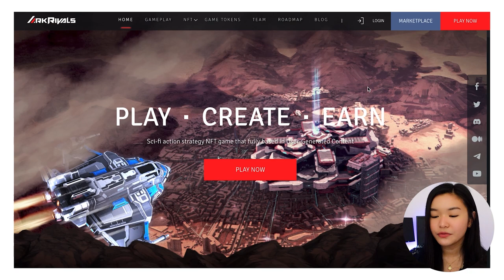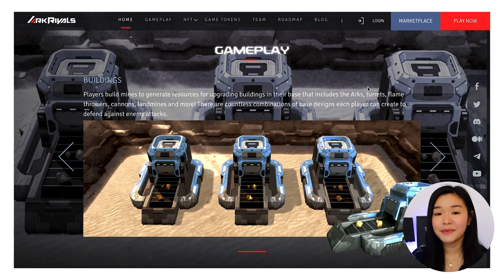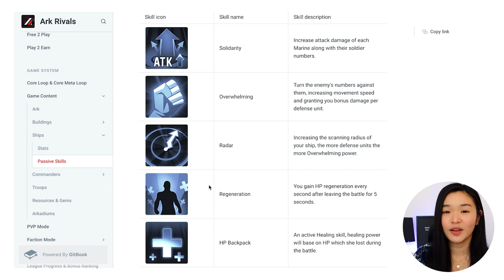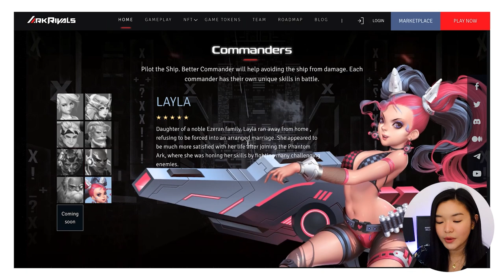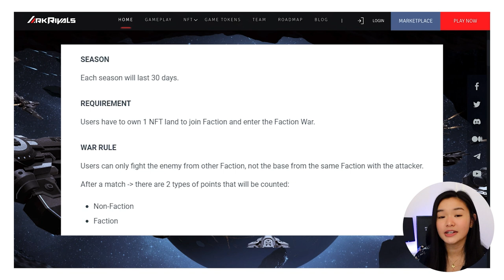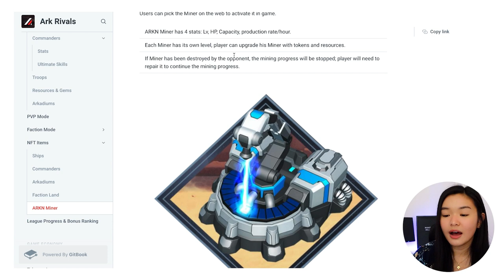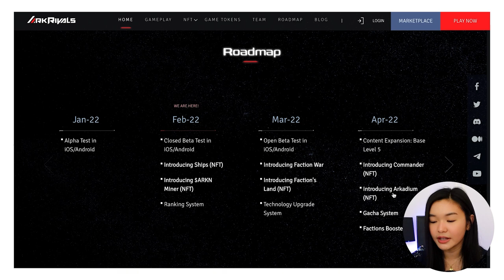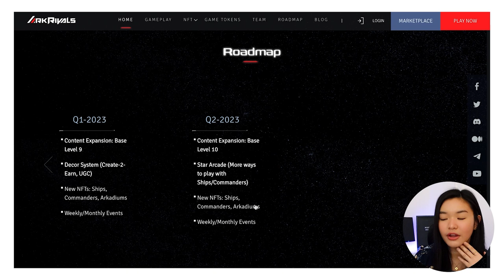Mobile Free-to-Play Play-to-Earn Game on BSC & KardiaChain | ArkRivals Review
ArkRivals is a sci-fi action strategy NFT game that fully based in User-Generated Content built on the BSC and KardiaChain.

🔒KEEP YOUR CRYPTO & NFTs SECURE!
(Trusted Trezor Shop Options)
Shopee—